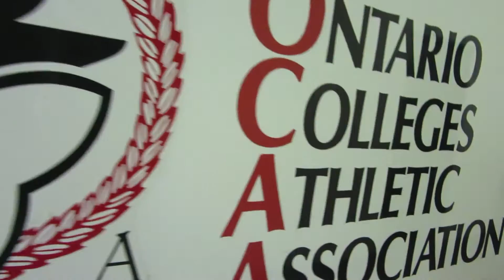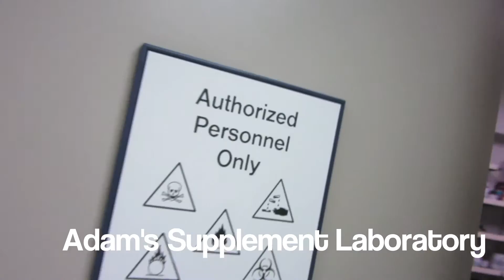College Life, Prize Giveaway Winner!